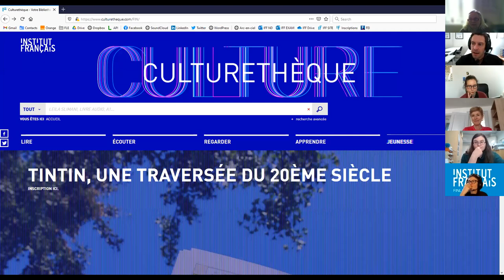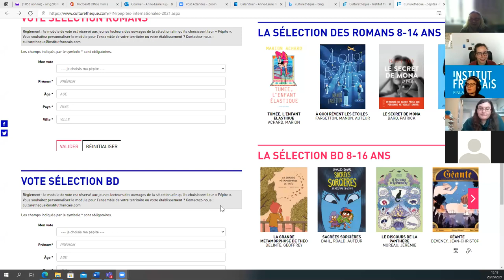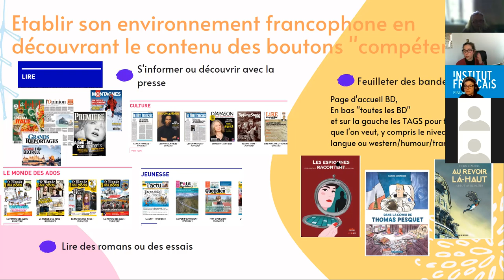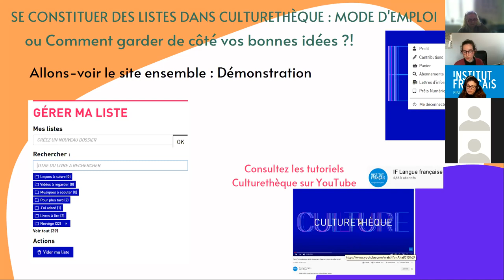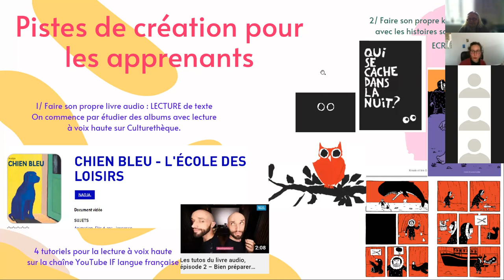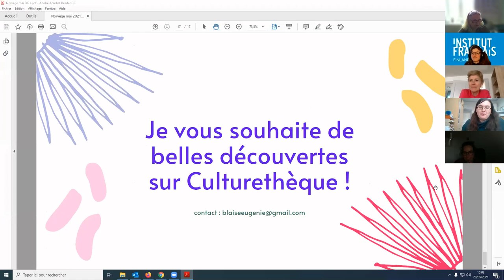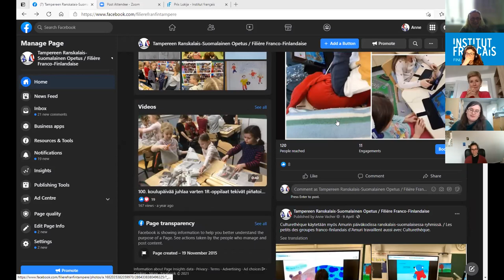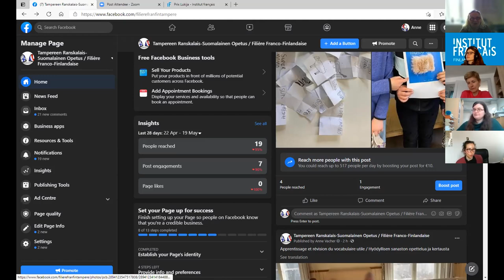Etre enseignant.e sur Culturethèque